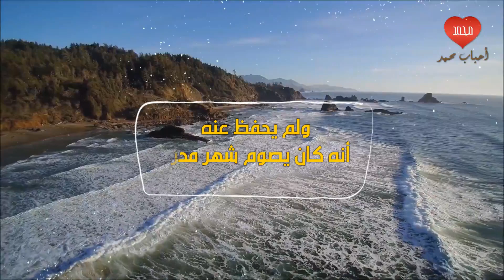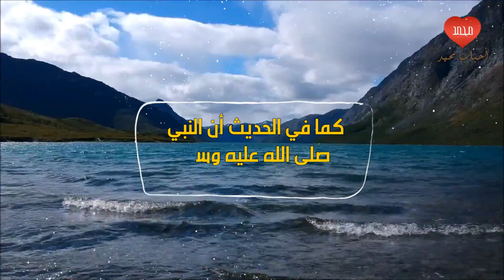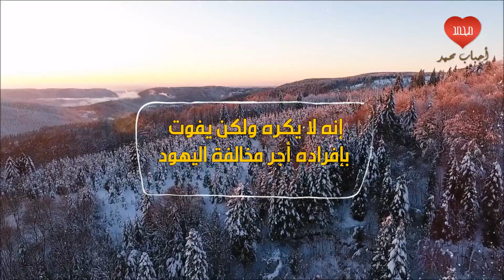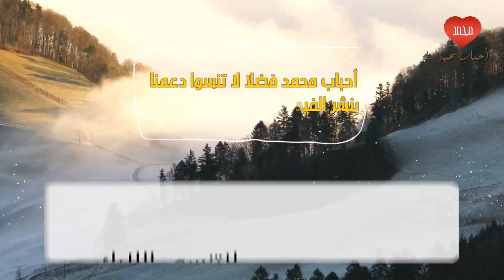فضل شهر الله المحرم ويوم عاشوراء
لقد شرع الله لهذه الأمة مواسمَ للخيرات والعبادات، يدركون بها نقص أعمارهم وآجالهم عما كان عليه مَن سبقهم مِن طول الأعمار والآجال ومن هذه العبادات والمواسم: صوم شهر الله المحرم ويوم عاشوراء بالتخصيص فما هو فضل شهر الله المحرم ويوم عاشوراء

أحباب محمد لا تنسوا الصلاة على الحبيب المصطفى